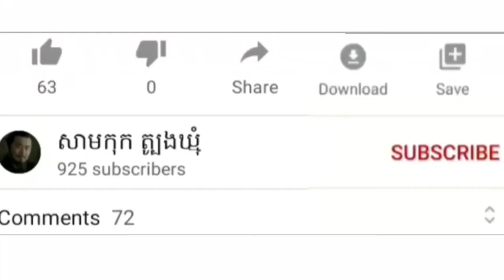Franco play with me / 2 killed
Play franco with me 2 killed